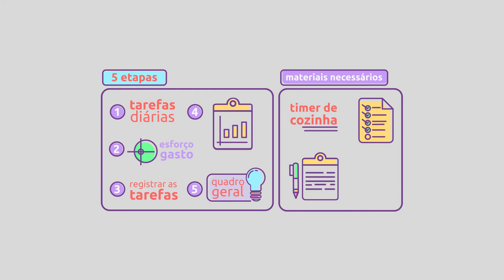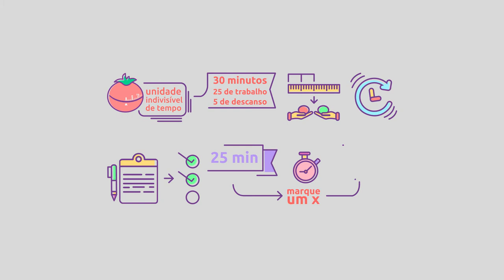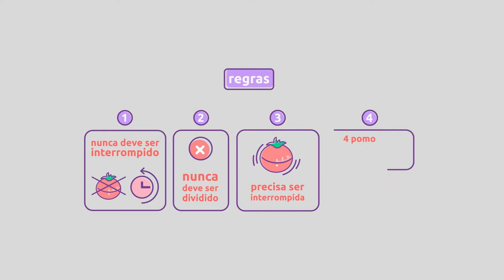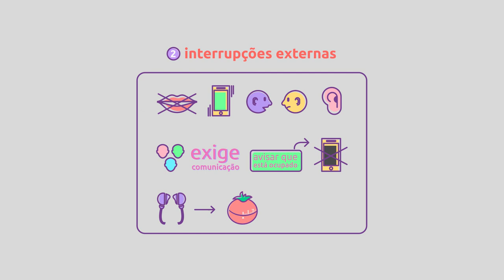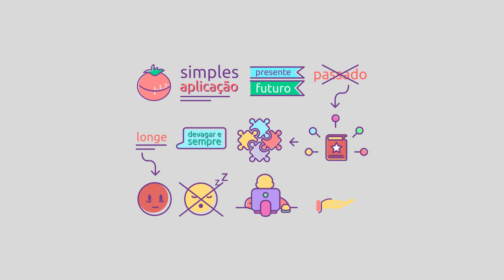[Livro] A técnica pomodoro | Francesco Cirillo [microaula]